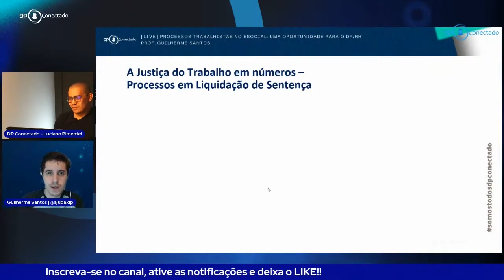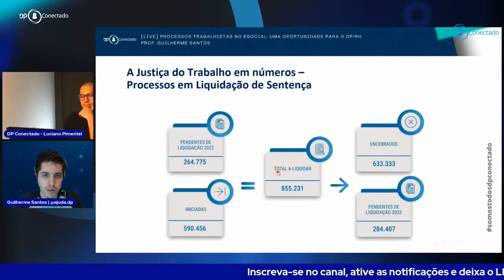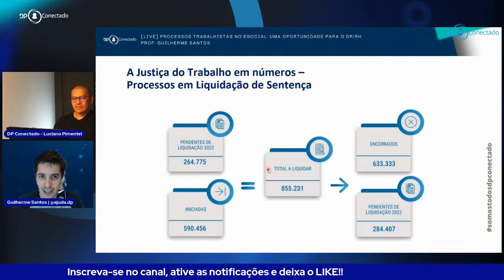PROCESSOS EM LIQUIDAÇÃO DE SENTENÇA | JUSTIÇA DO TRABALHO EM NÚMEROS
👨🏽‍🚀Fala DP Conectado aqui é o Luciano Pimentel

🚀*Estão abertas as inscrições para o curso: Curso Processos Trabalhistas no eSocial*

Capacitar profissionais que atuam no DP, RH, Contadores, Jurídico e outros consultores na prestação de informações sobre processos trabalhistas no eSocial. O envio dos eventos passou a ser obrigatório a partir de 1º/Out/2023

🗓️  *Como e Quando será?*
O curso será AO VIVO nos dias 22 e 23 de novembro  na plataforma ZOOM das  19h30 às 22h

📚 *Qual o Conteúdo Programático?*
📗Dia 22/11
1. Relembrando os Eventos do eSocial (fases 1, 2 e 3)
2. Conceito - Processo Trabalhista
3. Visão geral dos eventos de Reclamatória Trabalhista
4. Quando utilizar os eventos de Processos trabalhistas via eSocial?
5. Formas de envio do evento, responsáveis, cadastramento de procuradores
6. Detalhamento do evento S-2500 – Processos Trabalhistas.
a.​Periodicidade e características do evento
b.​Tipos de processos
c.​Informações básicas de valores discutidos no processo
d.​Detalhamento das bases de cálculo para cada mês do período discutido no processo
7. Exemplo na Prática

📗Dia 23/11
8. Detalhamento do evento S-2501 – Informações de Tributos Decorrentes de Processo Trabalhista.
b.​Informações de bases de cálculo para Contribuição Previdenciária e IRRF
c.​Conhecendo os códigos de Receita aplicáveis
9. Exemplo na Prática
10. Detalhamento do evento S-5501 - Informações Consolidadas de Tributos Decorrentes de Processo Trabalhista
11. Detalhamento do evento S-3500 - Exclusão de Eventos - Processo Trabalhista
12. DCTFWeb e FGTS Digital – Geração de guias de processos trabalhistas

💡 *Você terá acesso:*
✅ Curso ao vivo no ZOOM
✅ Material de Apoio
✅ Certificado de Participação de 6h

🎁 *Bônus*
✅Gravação do Curso por 90 dias
✅Grupo no WhatsApp por 30 dias
⭐*Bônus Extra:*
Curso FGTS Digital Gestão de Guias 3h Gravado- acesso por 90 dias - (~Valor R$ 124,50~) Com Prof. Luciano Pimentel

🪪 *Quem será meu Instrutor?*
🥇Guilherme Santos: Consultor Trabalhista e criador da página “E agora, DP?” @ajuda.DP

⭐ *Qual será meu Investimento?*
Você terá tudo isso por apenas 12x de R$ 19,70 (cartão) ou R$ 197,00 à vista (PIX)

Equipe DP Conectado